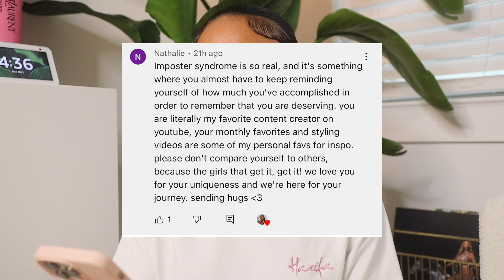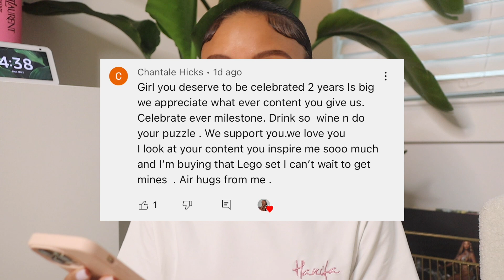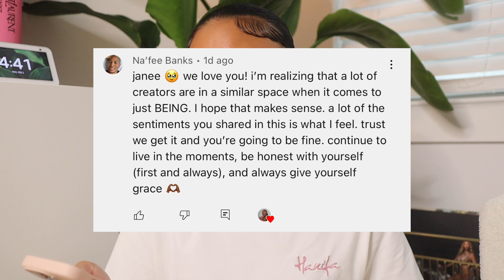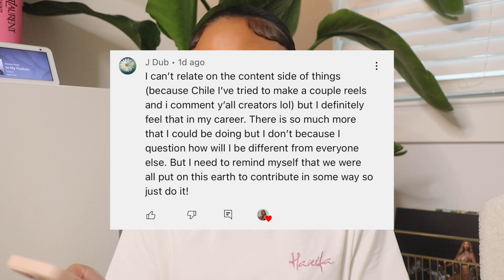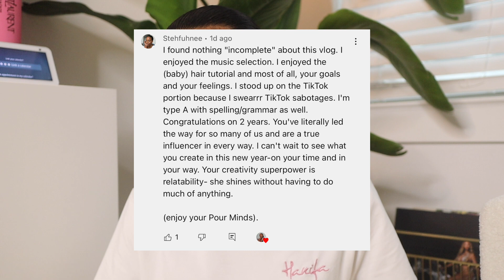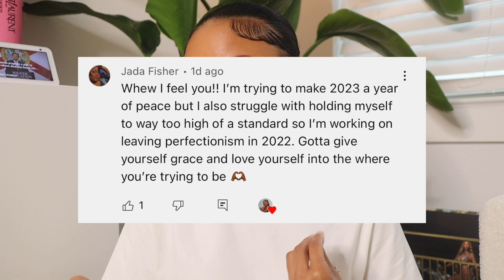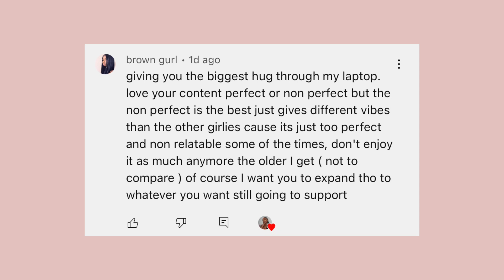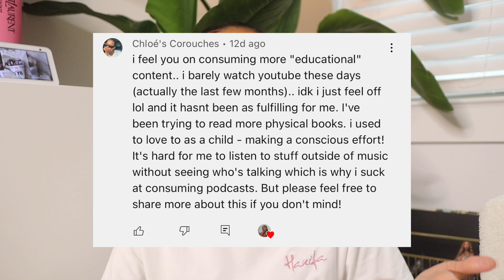Reading Positive Comments From My Subscribers | I Love Y'all! 🥰🥰🥰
Hey hey!! Happy *insert the day you're watching this*!

YOU GUYSSSSS! 🥹

This is a big THANK YOU for all of the love, support and encouragement from you guys on my last vlog

I got pretty vulnerable about the way I've been feeling lately (which I almost felt embarrassed about) until I read through all of your comments. I've been working on being more transparent and open with you, so I'm glad you're receiving it well. 🫶🏽

In this video, I share and react to the comments you guys left on that  video. I also received a few DM's that I appreciate just as much, but chose to keep private out of respect. 🥰

**If I did not read your comment, it's only because I wanted to keep this video short and sweet. I reply to each and every one of your comments, so it's all love.**

Thank you all so much, from the bottom of my heart!

Twitter & Tiktok: @janeebarbre
Jorja's Instagram: @thegirljp

CAMERA (because y'all be asking 💁🏽‍♀️) Canon EOS M50 - Kit Lens + 22MM - I vlog and film with the same camera.